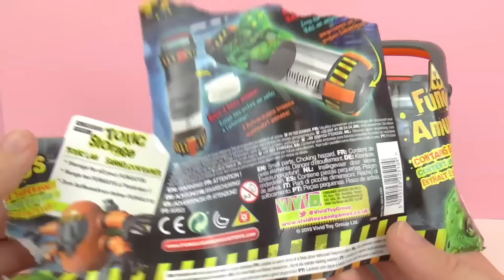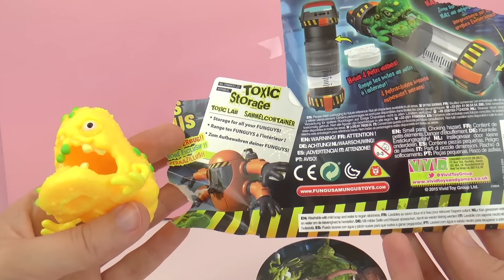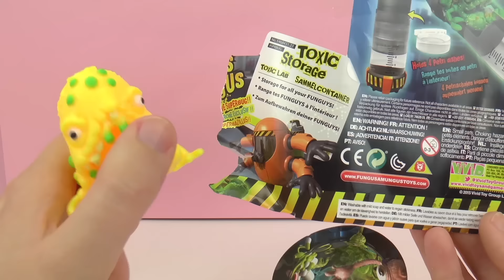SUPERBAZILLUS dégoûtant dans un conteneur Fungus Amungus | Bactérie gluante et monstrueuse